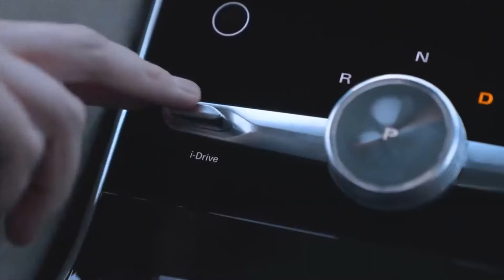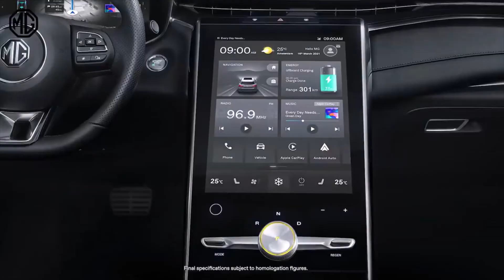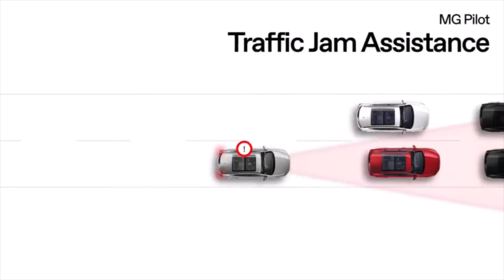2023 MG Marvel R - Review, Interior & Exterior Features, Battery & Power | New EV Ruler?!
2023 MG Marvel R - Review, Interior & Exterior Features, Battery & Power | New EV Ruler?!

The MG Marvel  Electric does indeed appear to be high-tech, with a tri-motor drivetrain (albeit with “only” 212 kW (288 PS). One can only assume that MG Motor has chosen a three motor setup—one of the front axel and two on the rear—so as to integrate smaller, more compact and efficient motor designs into its BEVs. The company has not provided a curb weight figure however.

The Marvel Electric boasts a peak torque figure of 665 Nm, (490 lb ft) and a claimed 0-100 km/h (0-62 mph) time of 4.9 seconds. According to MG Motor’s press release, a rear-wheel-drive variant will also be available; presumably with a two-motor setup to accommodate a front trunk.

At 4,674 mm long with a 2,800mm wheelbase, 1,919 mm wide and 1,618 mm tall, The Marvel R Electric is slightly longer, and wider than Volkswagen’s ID.4 (4,585 mm long, 2,765 mm wheelbase, 1,852 mm width, 1,636 height)

The Marvel  Electric has a pleasingly contemporary appearance; one that is far removed from the traditional-yet-handsome ZS EV. Wide front and rear LED light strips—de rigueur these days it seems—dominate the design, and pleasing surface creases and aggressive vents give the Marvel R Electric some street appeal.